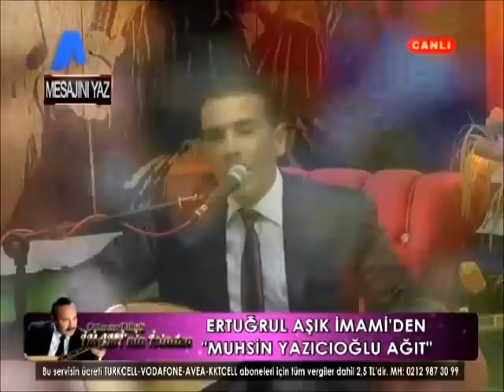Aşık İmamiden Muhsin Yazıcıoğluna Ağıt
ÖzdemirYapım - YouTube Resmi Kanalı Ertuğrul Aşık İmamiden Muhsin Yazıcıoğluna Ağıt